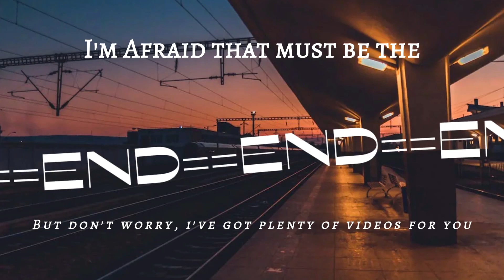3 Różne Prędkości EP09 (130, 120, 90 km/h)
"The Nine," as many railfans refer to it, became a distinguishable electric engine as it entered service in the 1980s as a leading passenger locomotive in Poland.  It can easily be seen even today, leading many express trains on the CMK (main high-speed line in Poland), the E20 line, line №.9 and many more.